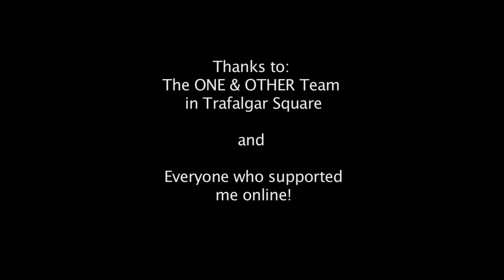Film 24/52 - Juggling For Nelson (or Plinth Juggling Video)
This film was shot during my hour on the One And Other Plinth in Trafalgar Square on Saturday 22nd August.
Obviously as I was up there alone the camera was on a tripod so all the camera "movement" you see in the video was created in the edit.
You can see the whole filming process by checking out my profile

Thanks to everyone who gave me advice, ideas and support!